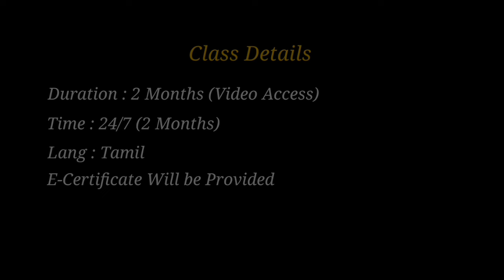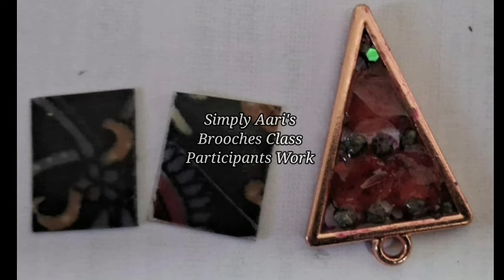100 Designs Appliques and Brooches Class details with Participants Work